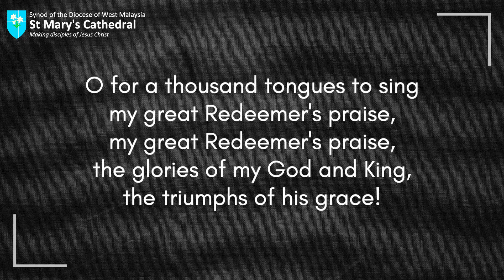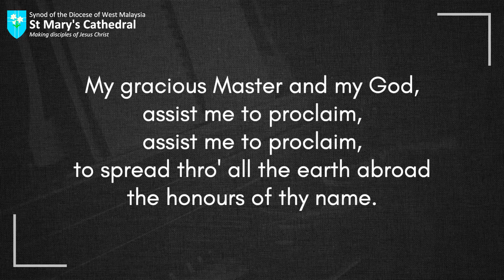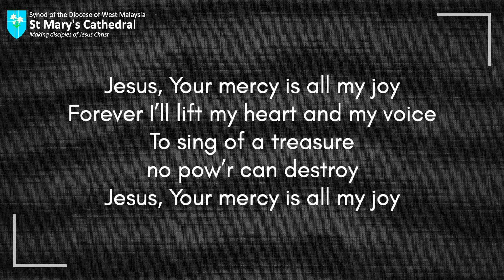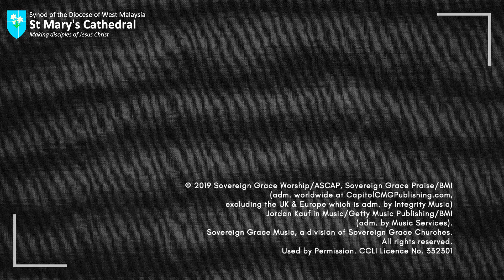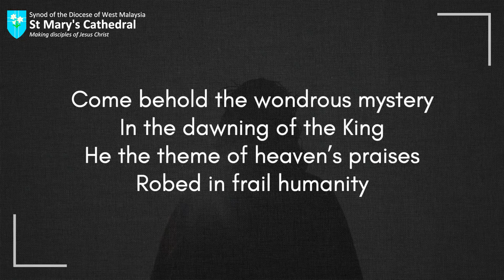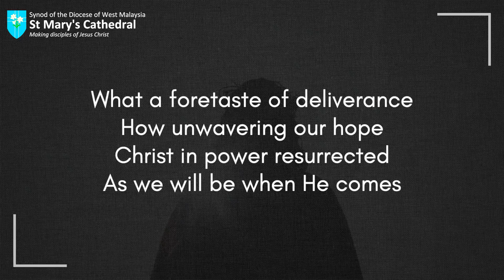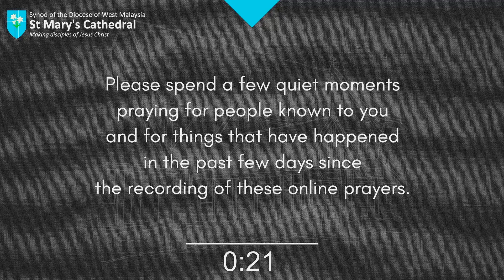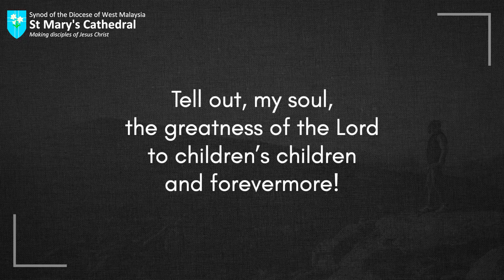St Mary’s Cathedral English Online Service - 10 May 2020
Welcome to our English online service for both our liturgical and contemporary congregations.

We will be looking at Colossians 1:24-2:5 this Sunday. We thank God that He has revealed to us the mystery hidden for ages and generations, which is Christ in us, the hope of glory. May we, like Paul, strive to proclaim Him in our lives.